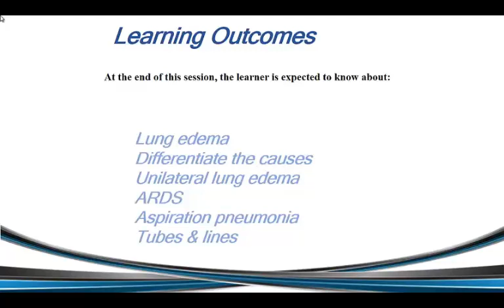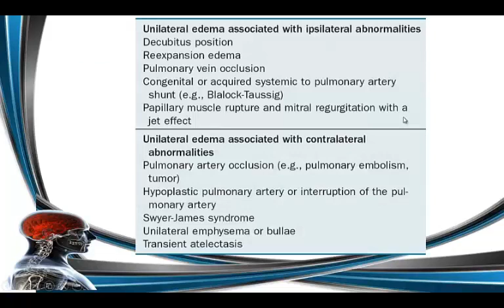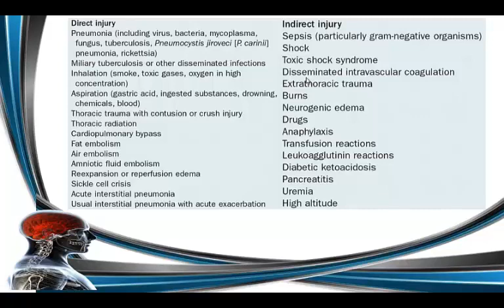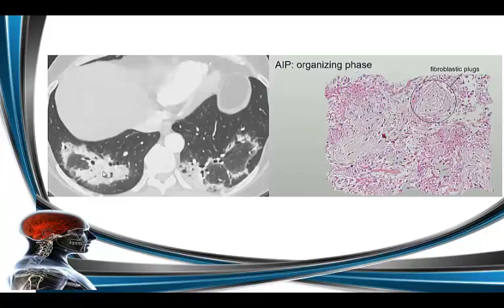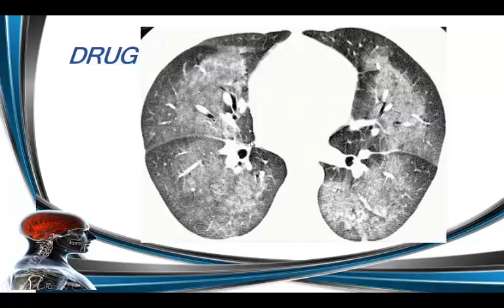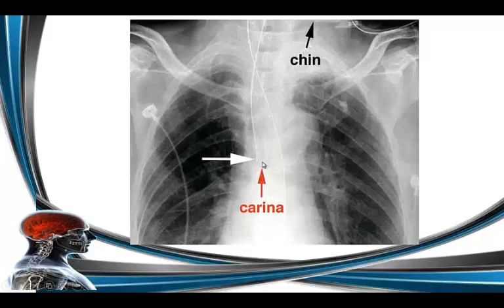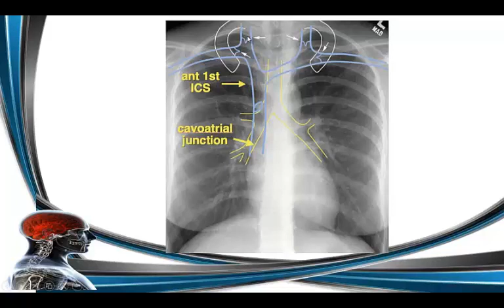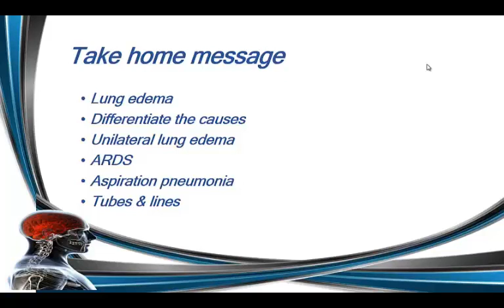انواع گرافی (تصاویر) در بیماران بستری در آی سی یو (Imaging in ICU admitted patient) | دکتر کاظمی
👨‍🏫 مدرس : دکتر محمد علی کاظمی (استادیار رادیولوژی - بیمارستان امیراعلم و امام - دانشگاه علوم پزشکی تهران)

📚 مبحث : تصویر برداری در بیماران بستری در ICU (انواع گرافی) (Imaging in ICU admitted patient)

🎓 دانشگاه : مجازی